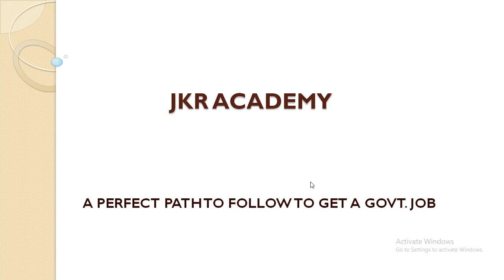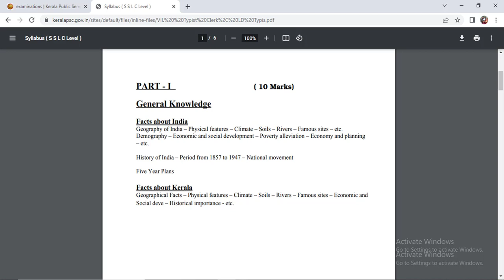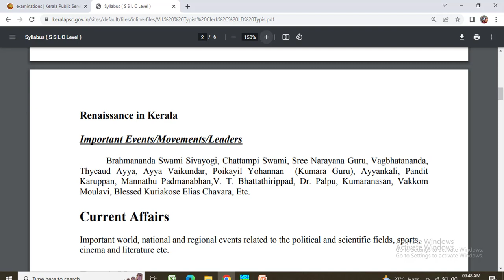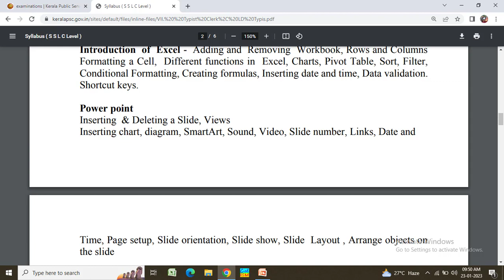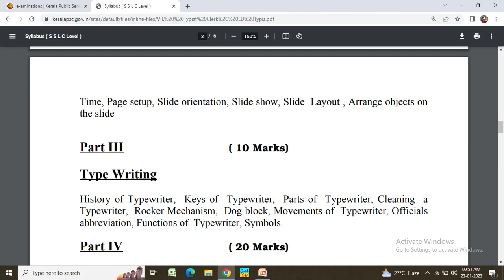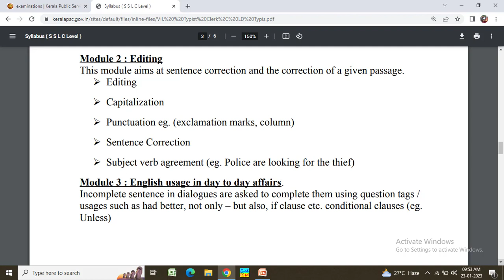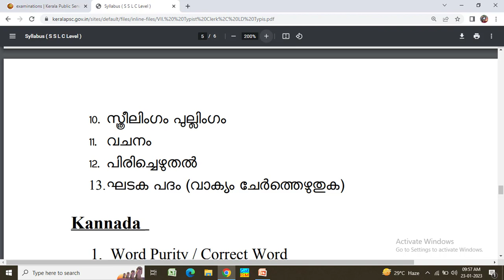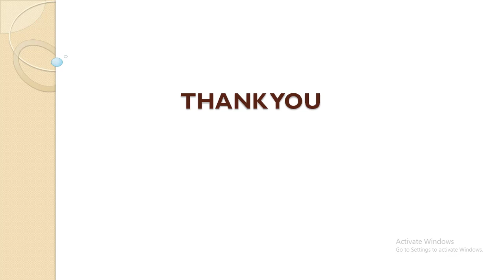TYPIST /DETAILED SYLLABUS & MARK DISTRIBUTION/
Typist/ PROGRAMMER/SYSTEM ADMINISTRATOR/SYSTEM ANALYST/COMPUTER PROGRAMMER/
 coaching

JAYAKRISHNAN PR
PRINCIPAL JKR ACADEMY